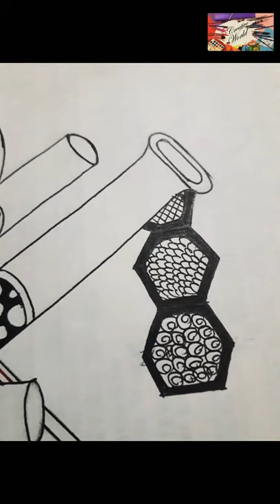Chemistry Laboratory Apparatus🌡⏳_mandala art🖌🎨_#chemistrylab_#labapparatus_#mandalaart_#shorts